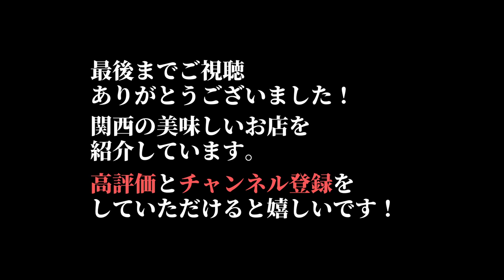『山玄茶』京都祇園/人気のミシュラン日本料理店/Kyoto, Gion, Japanese cuisine, Michelin-starred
京都祇園の北側にある人気のミシュラン日本料理店『山玄茶』さんのランチに行って来ました。現在のランチは6,000円と8,500円のコースのみになっており、8,500円のコースを予約しました。季節感のある料理や演出、スタッフのホスピタリティなど、どれをとっても総合力に優れた名店だと改めて実感しました。

I went to lunch at the popular Michelin-starred Japanese restaurant "Sangencha" in Gion, Kyoto. Currently, there are only 6,000 yen and 8,500 yen courses for lunch, so I booked the 8,500 yen course. This is a Japanese restaurant with an excellent total balance of delicious seasonal dishes, appearance and production, and the hospitality of the staff. A restaurant that will definitely satisfy you!

00:00 祇園北の風景・外観・店内
01:29 先付
02:15 鱧と松茸の土瓶蒸し
03:49 造り
04:24 焼物
04:59 八寸
06:06 炊合
06:35 御飯
08:42 水菓子
09:33 菓子
09:53 金平糖のふるまい

『山玄茶』
京都府京都市東山区祇園町北側３４７−９６
MAP